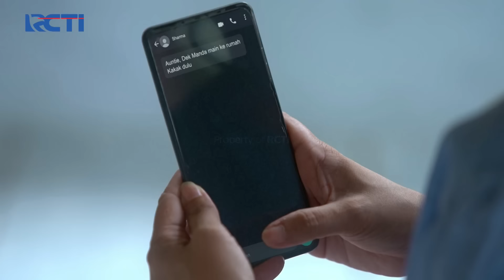AMANDA TAK ENAK! Karenanya Hana Jadi DiBentak Aris | DOA DI LANGIT MALAM | Eps 39 (3/4)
Doa Di Langit Malam mengisahkan rumah tangga Reza dan Hana yang dihadapkan pada permasalahan ekonomi. Hal tersebut membuat Hana memilih bekerja di tempat hiburan malam secara diam-diam. Di sisi lain, Reza yang akhirnya mengetahui tindakan Hana keberatan bila Hana bekerja di tempat hiburan malam, pilihan Hana itu membuat ia dan Reza berselisih dan berakhir pada Hana yang memilih meninggalkan Reza bersama Sharma dan Amanda, dua putri mereka.